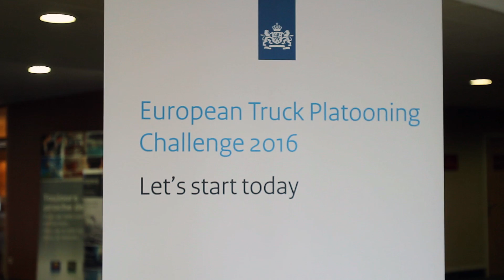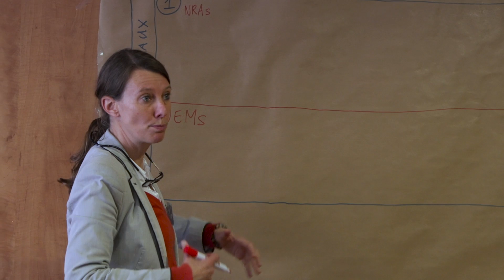kick off European Truck Platooning Challenge 2016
Nederland trekt de "kar" in een Europees smart mobility project waarbij overheden, fabrikanten, logistieke service providers en onderzoek instituten de handen ineengeslagen hebben. Bij Truck Platooning rijden meerdere vrachtwagens in colonne, geheel computergestuurd, achter elkaar. Hierdoor kan er beter gebruik worden gemaakt van de capaciteit van het wegennet, is er minder uitstoot van CO2 en kan het goederenvervoer veiliger worden gemaakt. In 2016 vindt de Challenge plaats en komen vanuit diverse Europese steden de vrachtwagens naar Nederland.

Delta3 verzorgde in opdracht van het ministerie IenM en Rijkswaterstaat de video registratie van de kick-off European Truck Platooning Challenge 2016 in Bordeaux (Frankrijk), 6-7 oktober 2015.